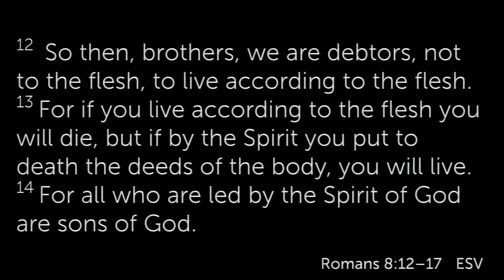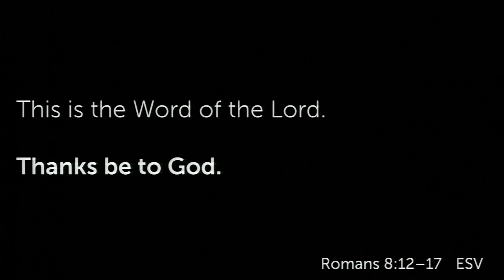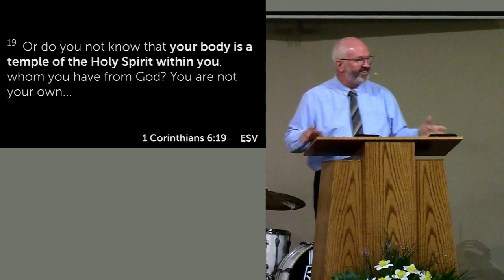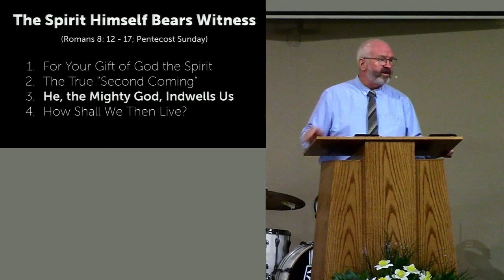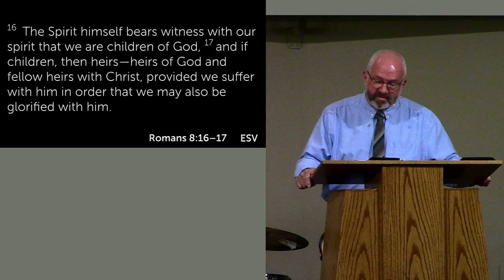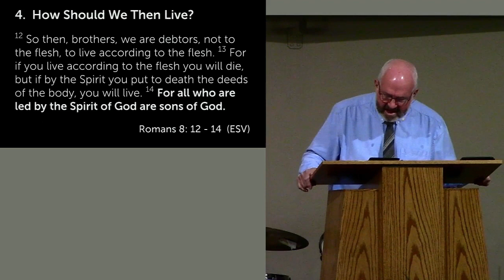230528 Sermon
May 28, 2023, High River Christian Reformed Church - Sermon by Pastor David Swinney: The Spirit Himself Bears Witness (Romans 8: 12 - 17)  Note, this sermon from Romans 8 is non-sequential with the rest of this series.